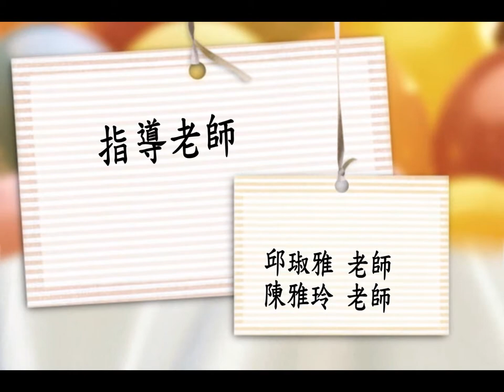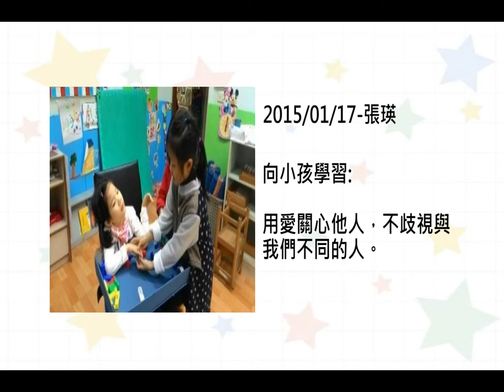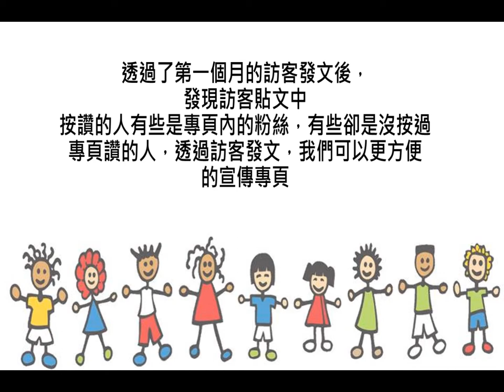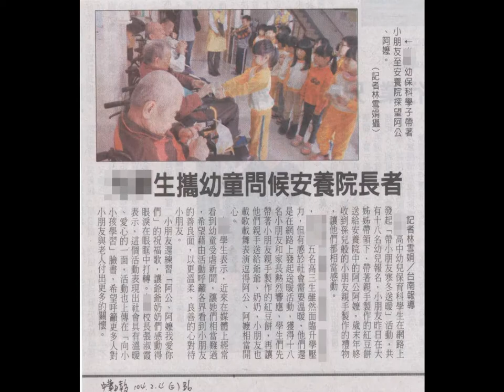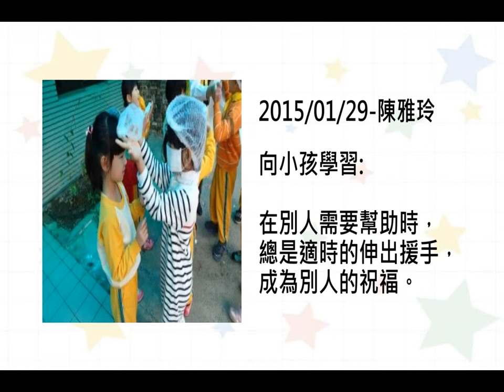1.專題組_11.家政群佳作_光華學校財團法人臺南市光華高級中學_把愛傳出去-藉助facebook粉絲專頁傳達幼教理念的成效研究_